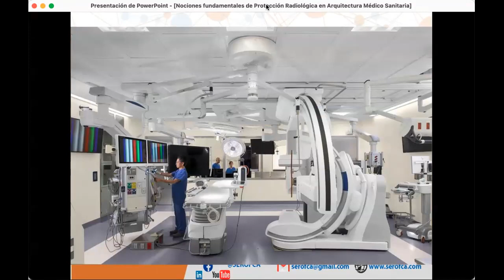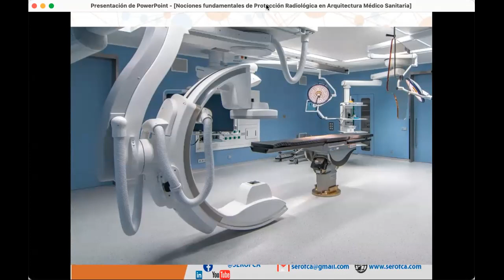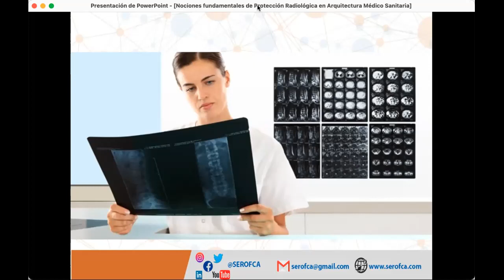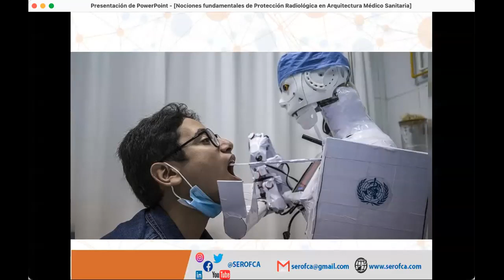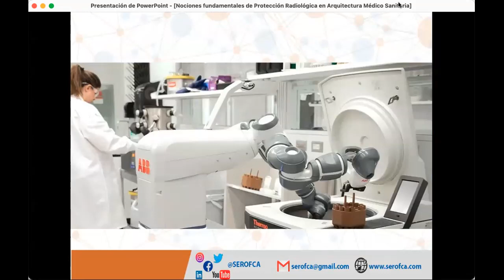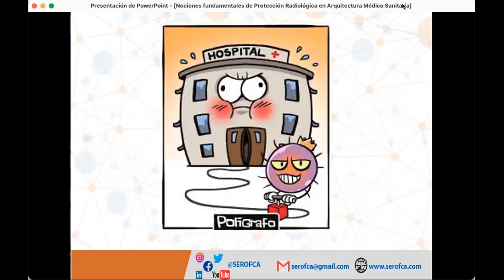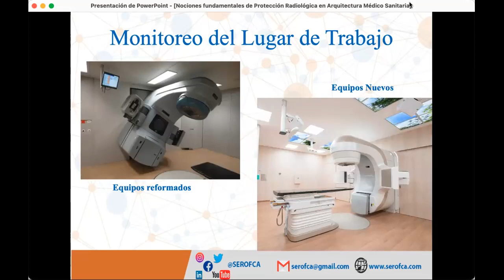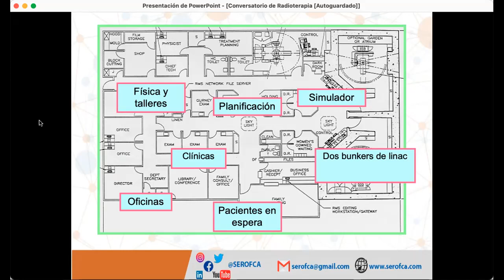ARQUITECTURA DE SANACIÓN, "La Seducción Tecnológica". Foro 16 08 21 2da parte. 2/3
Tuvimos el gusto de presentar al Msc. Omar Arias y al Arq. Jorge Garrido, quienes nos hablaron de cómo la tecnología influye en el diseño arquitectónico de un proyecto Médico Asistencial y los aspectos a tomar en cuenta para su optimo funcionamiento, entre otros temas de gran interés para todos nuestros colegas..